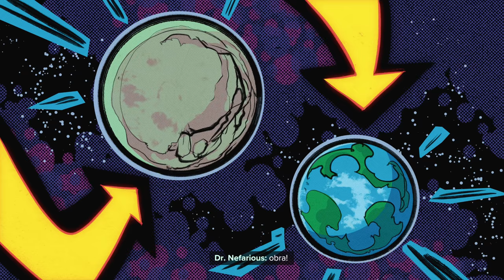RATCHET & CLANK RIFT APART #5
Ratchet & Clank: Una Dimension Aparte en Español Latino!
Seguimos con esta aventura y al parecer el juego tiene aun mas sorpresas por descubrir